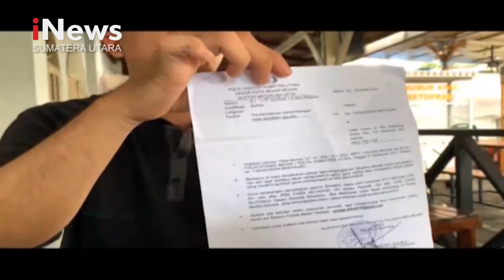Pengendara Dikeroyok Petugas Satpol PP di Medan